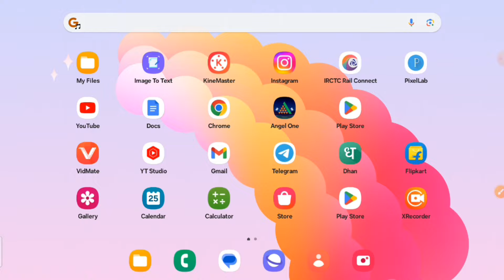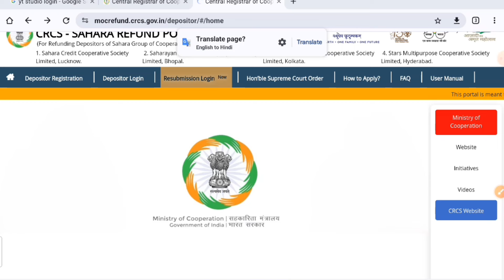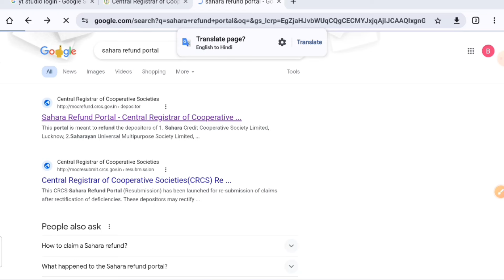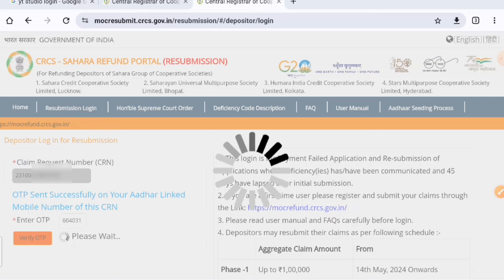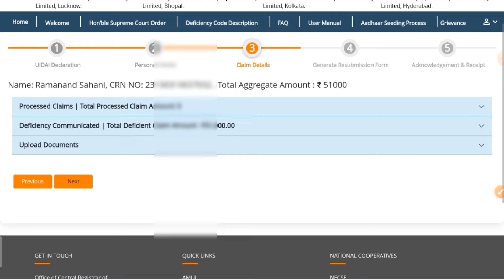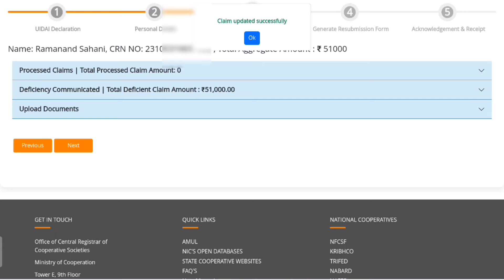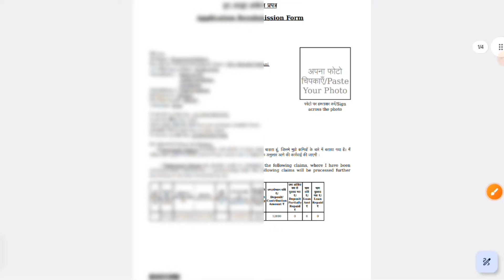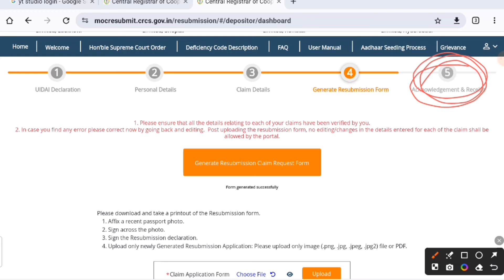Sahara refund resubmission process | Sahara refund portal resubmit | Sahara India refund re apply